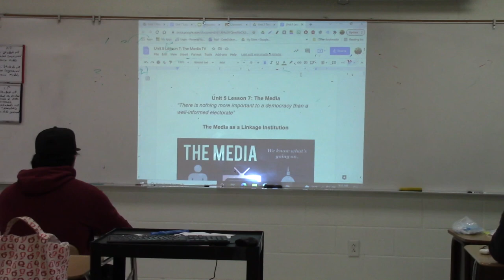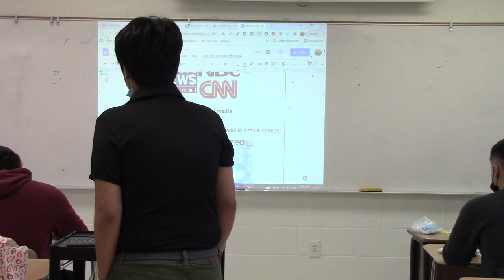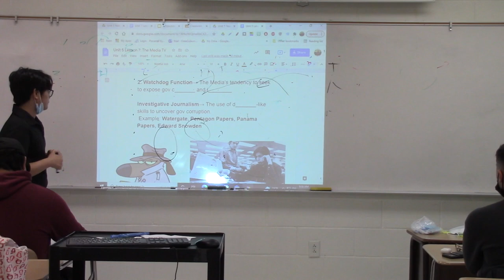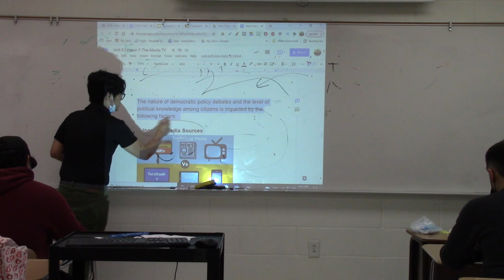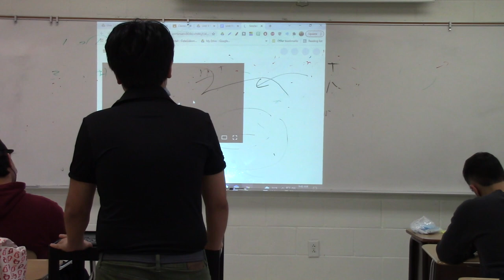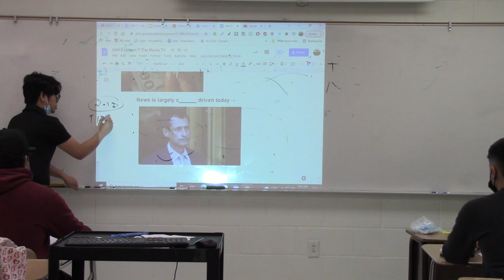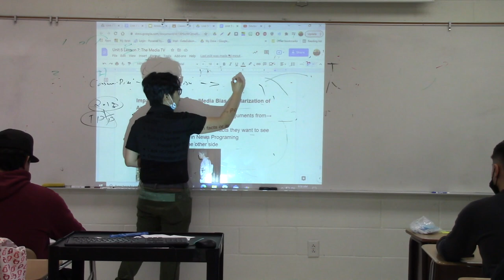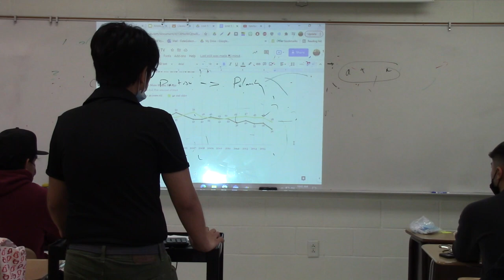AP GOV The Media